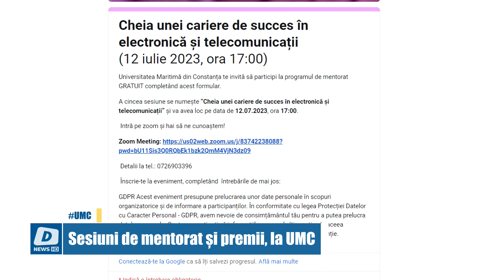Sesiuni de mentorat și premii, la UMC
Dacă ești elev de liceu și dorești să explorezi oportunitățile din domeniul maritim și să primești sfaturi, atunci alătură-te sesiunilor de mentorat organizate online de UMC.